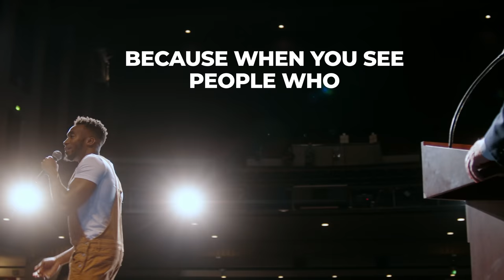I CRASHED THE PRESIDENTIAL DEBATE (2024)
I stood up during the Presidential Debate and asked a question. Here's what I would do "If I Was President."

We need to come together to awaken the hero in all of us. Speak up and get involved! Vote! Thank you to the Elevate Prize for partnering with me and sponsoring this project.

The Elevate Prize
The ultimate objective of The Elevate Prize Foundation is to elevate humanity at all levels. By sharing the stories of the Elevate Prize winners, as well as other global heroes, we will create a powerful fanbase for each winner as well as for social entrepreneurship in general. We believe this will ignite a chain reaction of problem-solving, giving, and goodness on a global scale... and ultimately awaken the hero in all of us.

Film Produced by Shareability